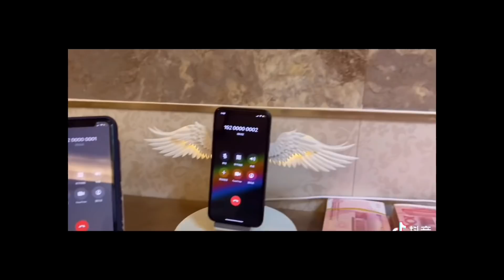揭秘和平精英：柚米ID到底花了10块钱、还是10W？｜马来西亚求姐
欢迎各位小可爱🥰特别感谢你们每一个人，你们的点赞👍🏻将会是我的动力💓
揭秘视频仅代表个人观点，请理性观看视频😎